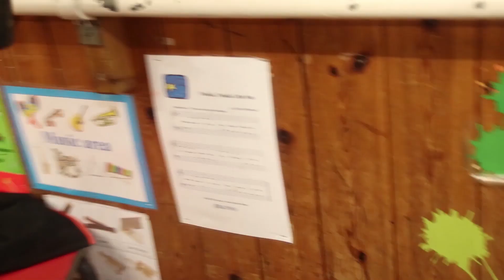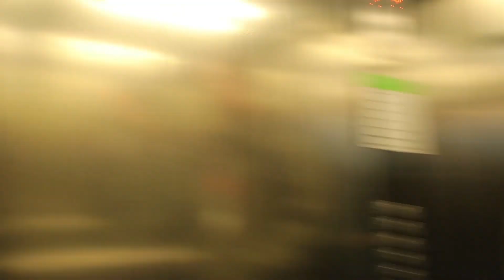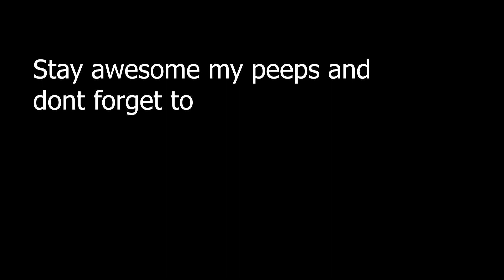A JOLLEY GOOD ROUNDUP EP 49!!!